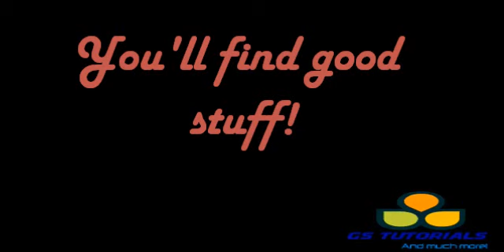Channel Trailer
A quick and simple trailer for my channel.